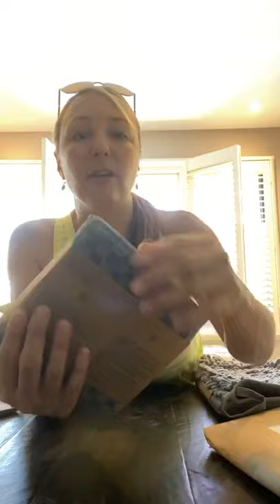Tonya Merritt - Norwex Independent Consultant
Ahhhhh The New Products are here! Fall 2020!